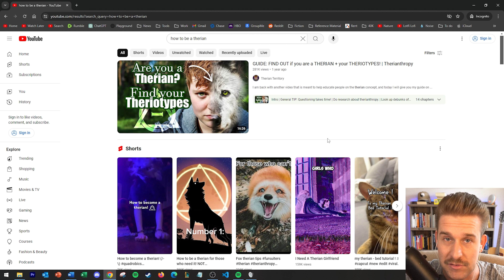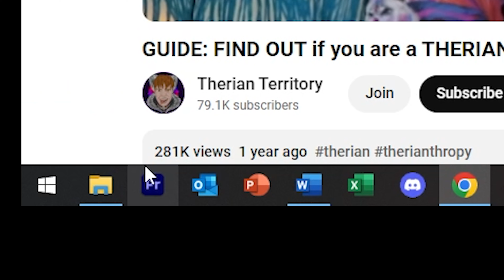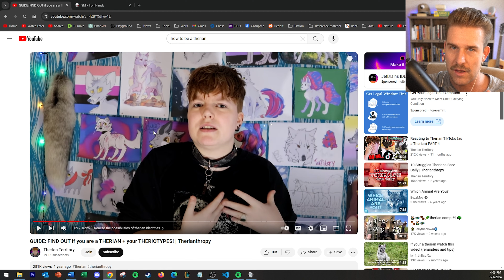Why are Influencers telling confused teenagers they might be "Therians?"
This is problematic. Time for radical empathy.

Timestamps:
0:00 Why is this such a popular idea?
0:38 Introducing Thorn, the creator of this video
2:17 Dwelling on this idea might make it worse
2:55 This has the illusion of academic rigor
4:41 A VERY complex taxonomy of "Theriotypes"
6:45 Why isn't this treated as a harmful form of alternative medicine?
8:38 Do you experience "non-human" behavior involuntarily?
10:58 Is "species dysphoria" something we need to accept?
14:55 Should we be making fun of this or addressing it with logic?
16:30 This is all psychological projection (I think...)

The "PF Jung Morning Show" streams every Saturday at 10:30AM CST.